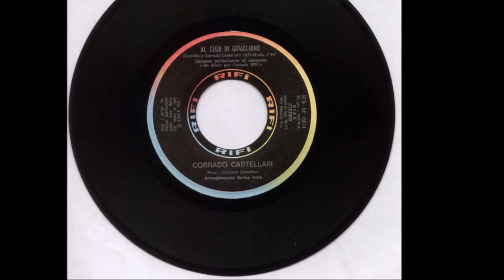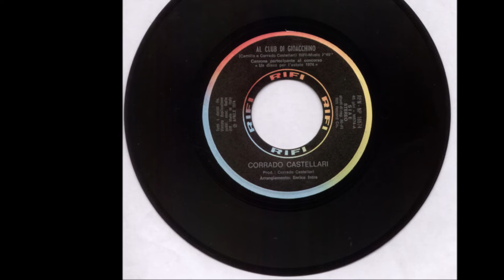Al Club di Gioacchino - Corrado Castellari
C.& C. Castellari 1974